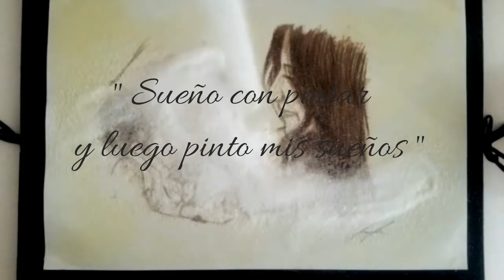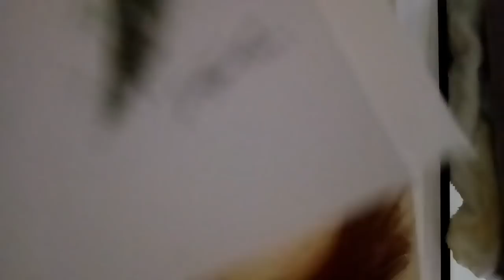Nuovo VIDEO di Laura Pausini 2020 ritrato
Non è detto che mi manchi sempre
Le cose cambiano improvvisamente
E certi angoli di notte non avranno luce mai

E non è detto che non provo niente